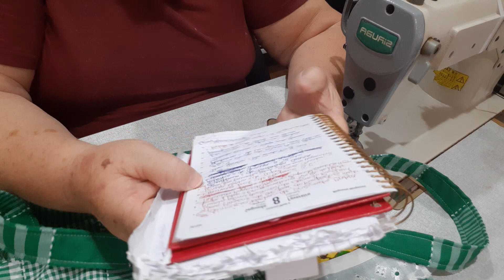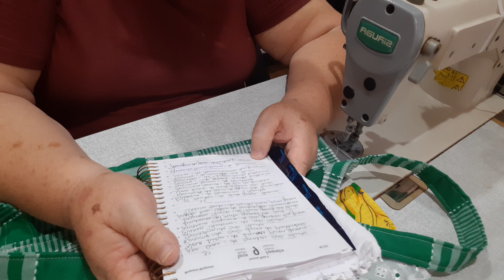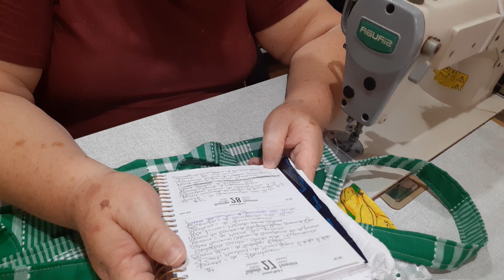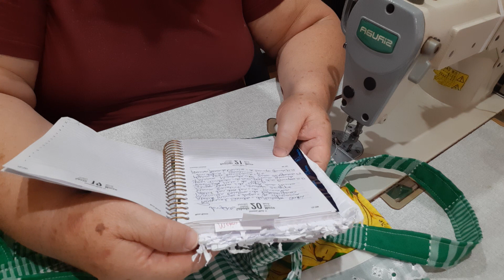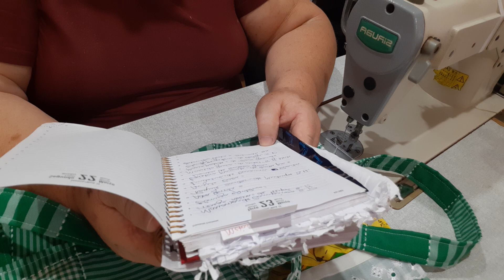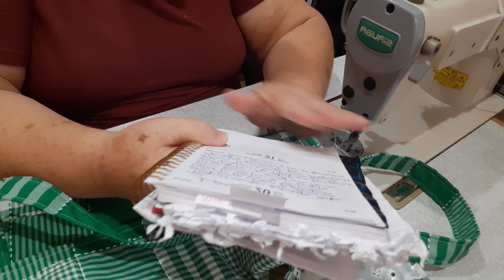Como faser um avental maravilhoso, lindíssimo, um luxo.